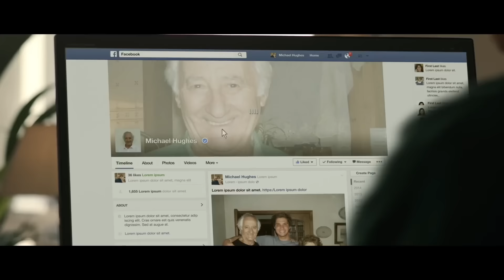Los corredores retaron al mal tiempo pero finalizaron la prueba con éxito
Esta mañana a partir de las 08:00 horas se ha celebrado la Anyera Xtreme Track organizada por el Club Anyera Ceuta y que ha partido desde la puerta del Centro Ecuestre ‘Ciudad de Ceuta’.
La prueba ha tenido dos recorridos para realizar, uno de 28 kilómetros denominada Super con un total de 203 participantes inscritos y otra Mini de 17 kilómetros con 175.
Esta prueba está homologada por la ITRA (Asociación Internacional de Trail Running) y es puntuable para la Ultra Trail Mont Blanc, la prueba más dura del mundo catalogada como la Champions del senderismo.